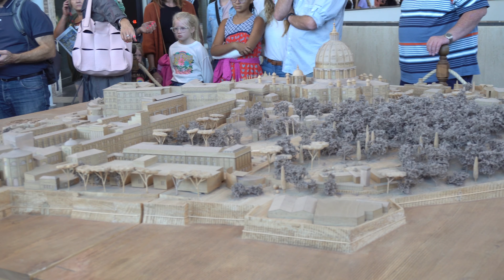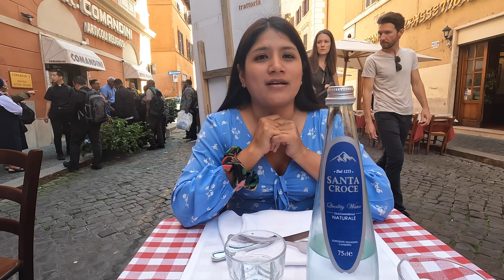Descubriendo los SECRETOS del VATICANO 🇮🇹 EUROTRIP #6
Viajar Comer Reir

¿Como llegar ? ¿que hacer ? ¿cuanto cuesta ? Si estas buscando ir a la playa toda esa información y mucho mas en el siguiente enlace 👀:

Mi equipo de grabación es:GoPro Hero 10, IPhone 13 PRO, Sony Alpha 6600

*) Cuando subiras el próximo video ?

*) Donde puedo contactarme contigo ?

Puedes contactarme conmigo a travez de Facebook, mi pagina web o instagram.